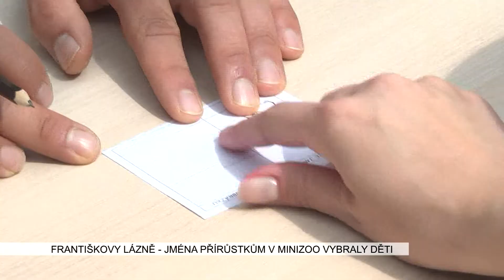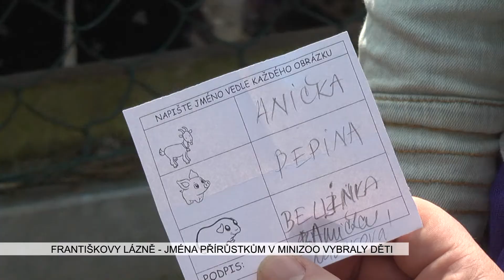Františkovy Lázně: Jména přírůstkům v minizoo vybraly děti (TV Západ)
Zajímavou akci, kdy od nápadu do realizace uběhlo jen pár dní, uspořádali ve Františkových Lázních. Obrovský zájem veřejnosti nakonec ukázal, že se trefili do vkusu především rodin s dětmi. Vybírala se totiž jména novým přírůstkům v minizoo na Americe.

„Organizátorem je město, Infocentrum, Městské kulturní středisko a společnost AVE, která se nám stará o tento minizoo koutek. Se soutěžemi pro děti nám pomohly - nezisková organizace Frantík a společnost Aktiones. Jízdu na koních zprostředkovává slečna Michaela Kunová. Hlavním důvodem, proč jsme se tady sešli je, že chceme, aby děti vybraly jména pro nové přírůstky do minizoo koutku. Jedná se o dvě malá kůzlátka, obě dvě jsou holčičky, o dvě malá selátka – göttingenských prasátek, a potom ještě o dvě malá morčátka,“ shrnul akci starosta Františkových Lázní Jan Kuchař.

U stolku děti s pomocí rodičů vyplnily jména pro mláďata a do vyhlášení výsledků měly možnost se účastnit řady soutěží. Příjezdová cesta k areálu byla zcela zaplněna auty, organizátoři byli téměř zaskočeni nebývalým počtem účastníků. Další lidé přijeli tzv. mikrovláčkem a tak bylo všude plno. Před samotným losováním jmen představili návštěvníkům pracovníci minizoo své svěřence. Zároveň připomněli rizika nekontrolovaného krmení zvířat.

„Jinak jsme vás chtěli poprosit, zvířátka si můžete hladit, můžete i relativně krmit. Ale pouze zeleninu. Opravdu ale jenom opatrně. Protože ono, když vás přijde hodně a dáváte jim bonbónky nebo čokoládu, jim je potom špatně, mají průjem, a tak bychom vás chtěli poprosit, aby nebylo, a my jsme zbytečně nemuseli volat doktora,“ požádala hlavní chovatelka Radka Polláková.

Z klobouku se losovala jména dětí. Ty pak přišly a jejich tip určil nová jména zvířátkům. Kůzlátka dostala jména Anička a Jůli. Prasátka se odteď jmenují Rypáček a Líza. Dvojice morčátek Růženka a Stelinka.

Děti obdržely drobné ceny. Nové přírůstky mají také dva sponzory – majitelku firmy Olgu Kupec a advokáta Miroslava Kutílka. Minizoo ve Františkových Lázních je volně dostupné pro veřejnost celoročně a je oblíbeným cílem jak pro pěší, tak cyklisty nebo návštěvníky lázní.